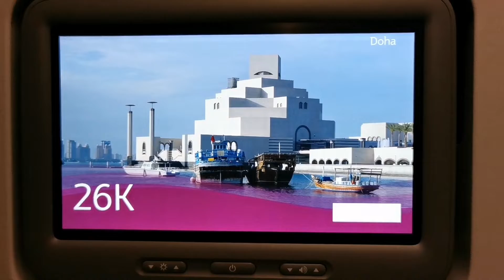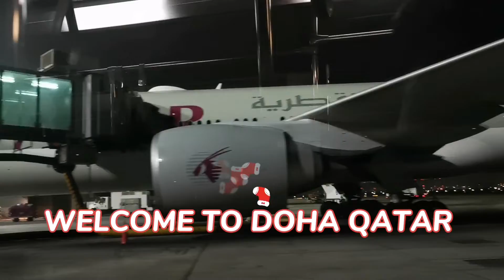Bye Philippines Welcome to Doha 🇶🇦 ||Kapandak14 Tv